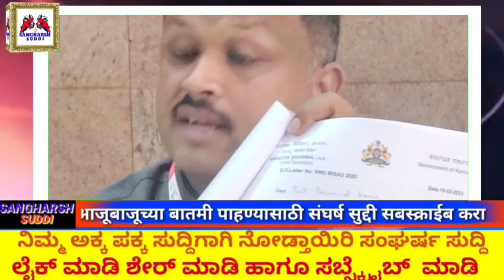ಲಂಬಾಣಿ, ಭೋವಿ, ಕೊರಮ ಮತ್ತು ಕೊರಚ ಸಮುದಾಯ ಮುಖಂಡರು ಸೇರಿ ಬಿ.ಎಸ್.ವಾಯ್ ಗೆ 200 ಕೋಟಿ ಕೊಟ್ಟಿದ್ದಾರೆ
ಸ್ಪರ್ಶ ಓ.ಬಿ.ಸಿ ಜಾತಿಗಳಾದ ಬಂಜಾರ ಅಥವಾ ಲಂಬಾಣಿ, ಭೋವಿ, ಕೊರಮ ಮತ್ತು ಕೊರಚ ಸಮುದಾಯಗಳನ್ನು ರಾಜ್ಯ ಪರಿಶಿಷ್ಟ ಜಾತಿ ಪಟ್ಟಿಯಿಂದ ತೆಗೆದು ಹಾಕುವಂತೆ ಸುಪ್ರೀಂಕೋರ್ಟ್ ಹಾಗೂ ರಾಷ್ಟ್ರೀಯ ಪರಿಶಿಷ್ಟ ಜಾತಿಗಳ ಆಯೋಗ ನವದೆಹಲಿ ನಿರ್ದೇಶನ ಮತ್ತು ಆದೇಶವನ್ನು ಮೂರು ವರ್ಷಗಳ ಹಿಂದೆ ಮಾಡಿದ್ದು, ಅದನ್ನ ತೆಗೆದು ಹಾಕದಂತೆ ಬಿಜೆಪಿ ತಡೆಹಿಡಿದಿದೆ ಎಂದು ಡಾ.ಅಂಬೇಡ್ಕರ್ ಪೀಪಲ್ಸ್ ಪಾರ್ಟಿಯ ರಾಜ್ಯಾಧ್ಯಕ್ಷರಾದ ಸಿ.ಎಂ ಕೃಷ್ಣ ಮಂಡ್ಯ ಅವರು ಇಂದು ನಡೆದ ಪತ್ರಿಕಾ ಗೋಷ್ಠಿಯಲ್ಲಿ, ಸುಪ್ರೀಂಕೋರ್ಟ್ ಆದೇಶ ಉಲ್ಲಂಘನೆ ಮಾಡುತ್ತಿದ್ದಾರೆ ಎಂದ ಆರೋಪ ಮಾಡಿದರು.